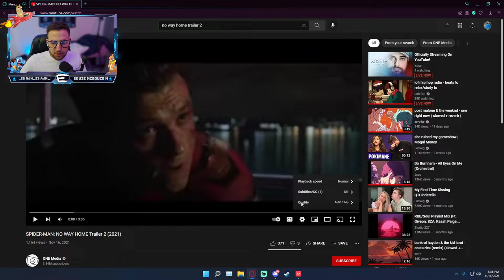SPIDER-MAN: NO WAY HOME TRAILER #2 REACTION!!! 😱🔥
Live reaction as the trailer just minutes after it dropped!!

If you ever need anything, hit me on other social media! Here are the links!

Rock some AWESOME Ecryb apparel!